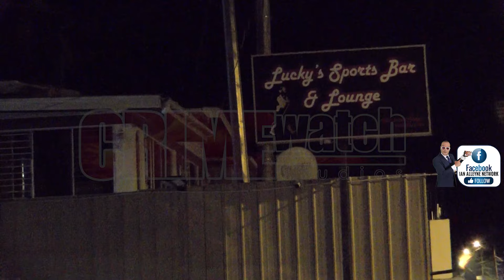A security officer is listed in a critical condition after he was shot outside a bar on Sat 10th Aug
41-year-old Vonrick Gooding, a Security Officer, Kelly Junction, Williamsville is listed in a critical condition after he was shot multiple times outside Lucky Bar along Eckles Village, Williamsville on Saturday 10th August, 2024.